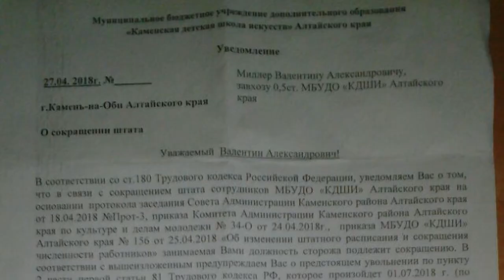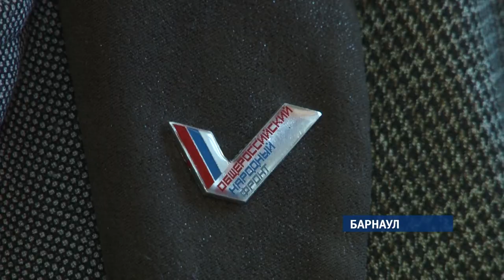Алтайские бюджетники жалуются на сокращение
Люди самых низкооплачиваемых специальностей рассказывают, что их ставят перед выбором: уходите либо переводитесь на пониженную ставку. Только в Каменском районе в такой ситуации оказалось больше десяти человек.

Официально – завхоз, а по факту электрик, слесарь и ответственный за пожарную часть. Таками долгие годы были будни Валентина Миллера. Но этой весной пятидесятидвухлетнему мужчине предложили отдохнуть, то есть попрощаться с работой.

Валентин Миллер, завхоз школы искусств в с.Новоярки:

«Сказали, да, с 1 июля… Документы дали, поставили перед выбором подписать, расписаться».

В Новоярковской школе искусств под ликвидацию пока попала лишь ставка завхоза. А уборщице место сохранили, но ставку урезали – до одной четвертой! То есть за ту же самую работу женщина будет получать зарплату в разы меньше. Сократят уборщицу и сторожа с 1 июля и в третьей каменской школе искусств. В аналогичной ситуации — сторожа районной спортшколы. Итого 14-ть человек.

Константин Кащаев, сторож Каменской спортшколы:

«Должны сократить 14 человек. Поэтому решили убрать всех сторожей. Я единственный, кто не подписал. Как мне подписали, должны составить акт, без моей подписи, и меня сократить. У меня трое детей на иждивении, двоим из них нету трех лет…..Я говорю, вы представляете, мне остаться без работы?»

Насколько обоснованы массовые сокращения в Каменском районе сейчас оценивает алтайский профсоюз работников культуры. Впрочем, звонки и письма с жалобами на кадровую оптимизацию к ним вот уже месяц поступают из разных районов края.

Лариса Зорина, председатель алтайской краевой организации Российского профсоюза работников культуры, эксперт ОНФ:

«Тут вроде как процедурно все соблюдено. В дальнейшем как руководители, заведующие этими структурными подразделениями. Как они в дальнейшем будут отвечать и нести ответственность за сохранность и неприкосновенность материальных ценностей, возникает вопрос».

В ряде районов края профсоюз работников культуры выявил нарушения трудовых прав людей, что попали под сокращение — подано несколько исков в суд. Но руководитель общественной организации признает: остановить кадровую оптимизацию в крае практически невозможно — в регионе остро недостает денег на то, чтобы обеспечить всех бюджетников зарплатой в ее допустимо минимальным размере.